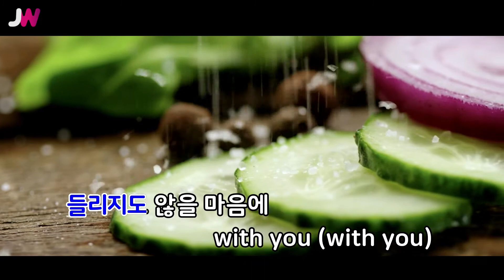[JW노래방] Heartbreak / 민호(MINHO) / JW Karaoke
번호 - 60976
제목 - Heartbreak
가수 - 민호(MINHO)